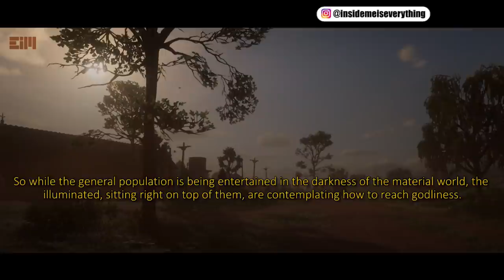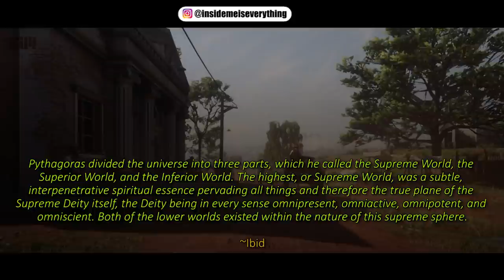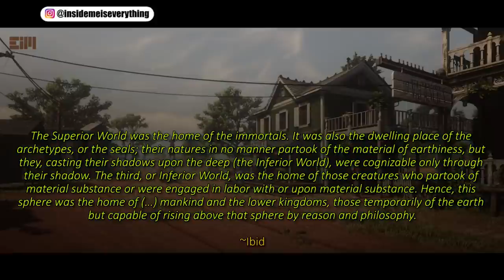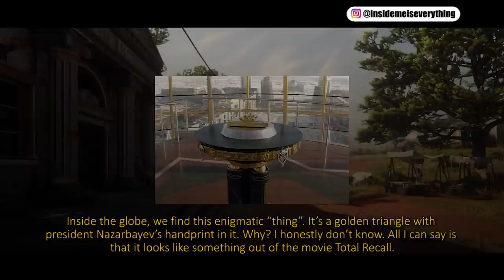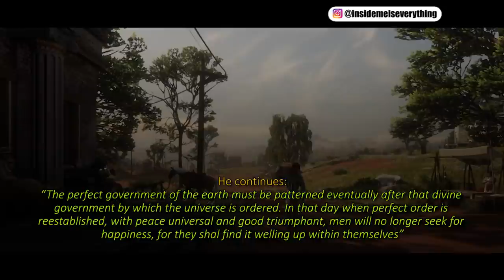I FINALLY FOUND ONE OF ‘THEIR’ GATHERING PLACES